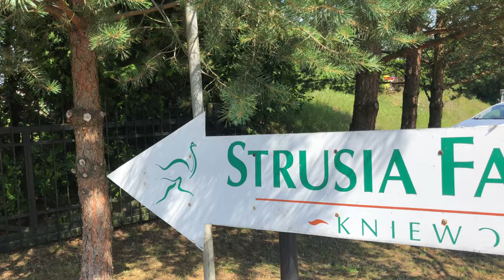Wycieczka do Strusiej Fermy w Kniewie | Obóz harcerski 2020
Słoneczne przedpołudnie spędziliśmy na wycieczce do ➡️ Strusiej Farma w Kniewie, gdzie podziwialiśmy zwierzątka.Lamy, kangur, kury i inni mieszkańcy farmy bardzo się ucieszyli na nasz widok. Szczególnie, że mogliśmy je pokarmić ‼️

Montaż/ Zdjęcia:  Mania Zalotyńska